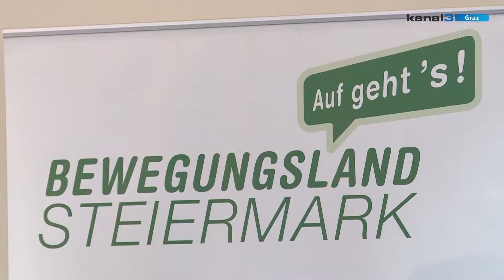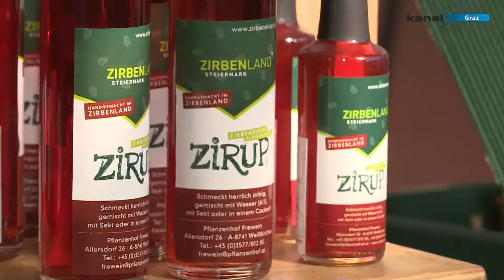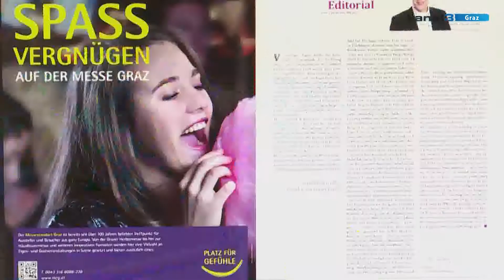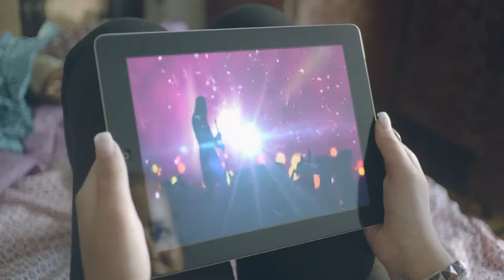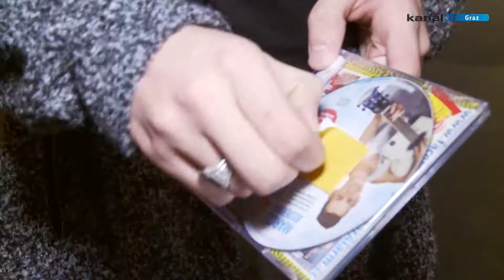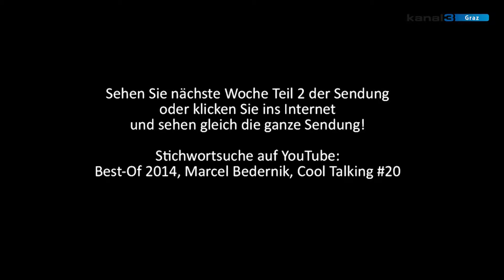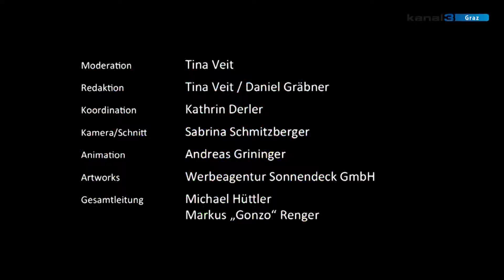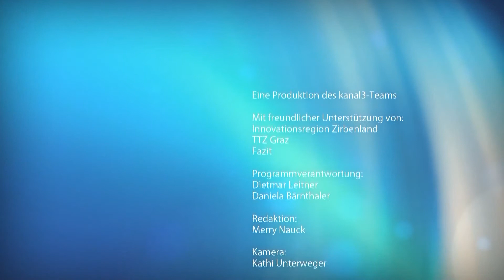Graz Fenster KW14 2015